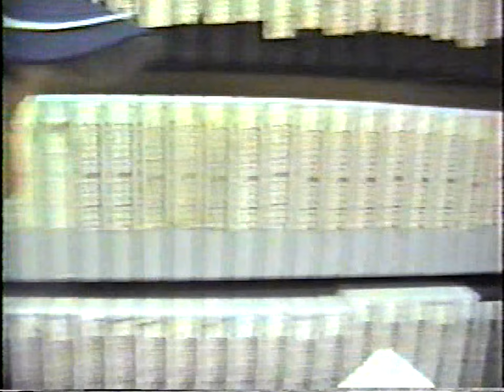"First Prize" - Tuesday Night Actor's Workshop (2003-2004)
Fall flagship series by CINEKYD.  The TRACK Tuesday crew performs some informal acting exercises.

God bless.

And please...